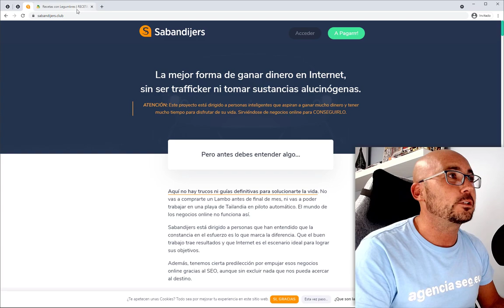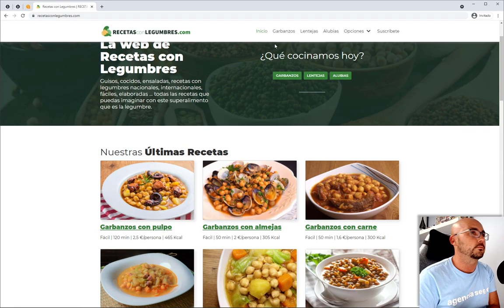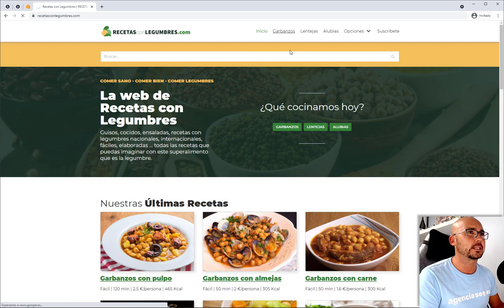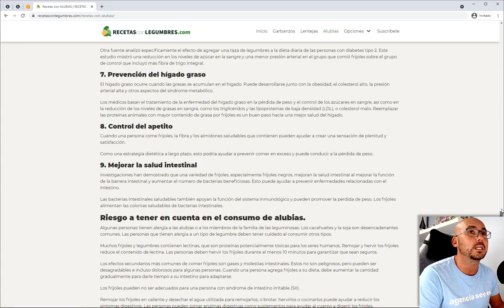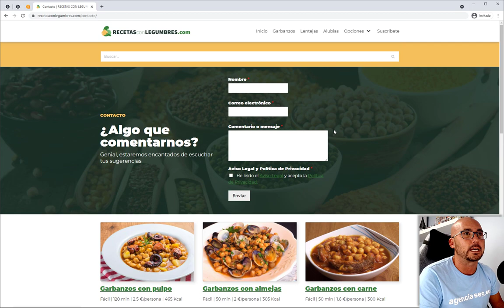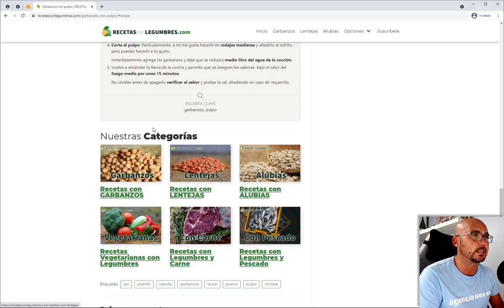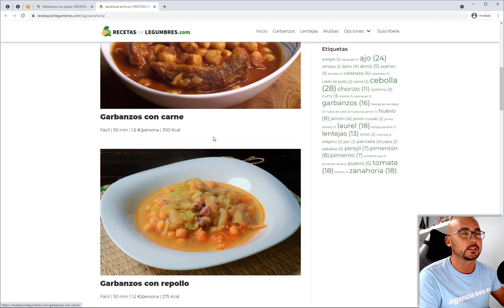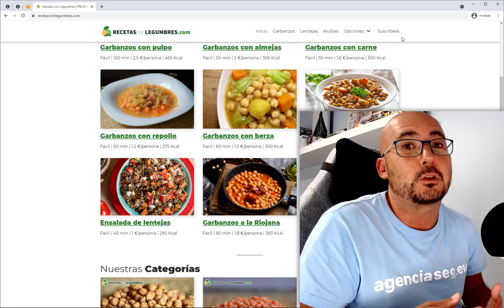🔴 Ser ACEPTADO en Adsense ¿NO Aprueban Tu Web? 👉 Haz ESTO [Caso Práctico]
¿DESESPERADO porque Adsense no acepta tus webs?

También puedes leer esta otra guía en mi blog sobre cómo conseguí ser aceptado en Adsense en un mismo día

Conseguir que Google Adsense apruebe tus webs no es complicado, pero ahora requiere más trabajo porque han subido el listón:
Quieren páginas completas (contenido), con un mínimo de diseño diseño (apariencia) y una buena estructura de navegación (menú y categorías) que ayude al usuario a encontrar el contenido principal.

Por eso ya no vale hacer webs como churros de unas cuantas URL (que también las aprueban si tienes suerte) sino que hay que trabajarlas para que en apariencia pasen por proyectos serios, trabajados y con futuro.

Así que en este caso real de te explico las cosas que hay que corregir para conseguir ser aceptado en Adsense, y espero poder contar pronto los resultados en otro vídeo ;)

💡 Foco led
🔉 Paneles acústicos

✔️ ¡SÍGUEME! ✔️